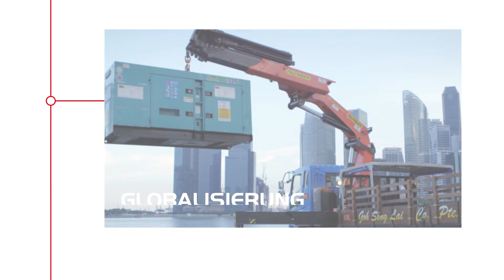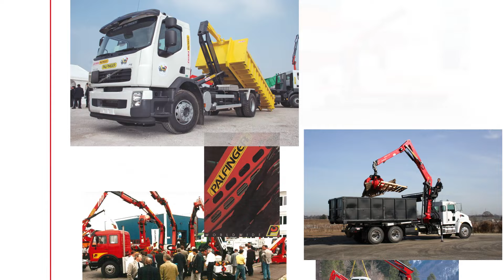PALFINGER 90 Jahre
1932 gegründet und seit Jahren international führend, das ist die Erfolgsstory von PALFINGER. Hier erfahren Sie mehr von unserer bewegten Geschichte hin zu einem internationalen Unternehmen.